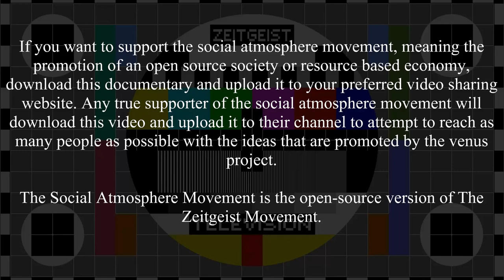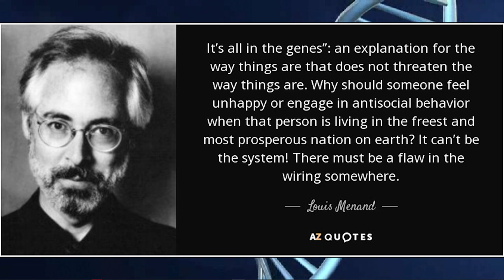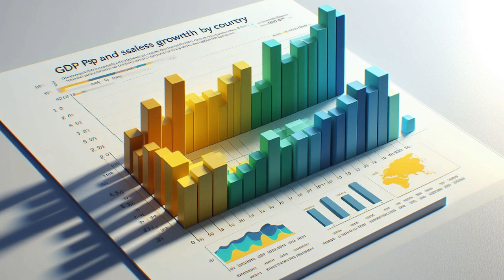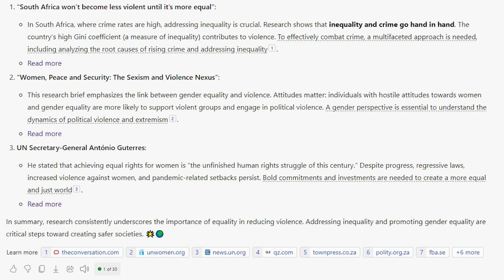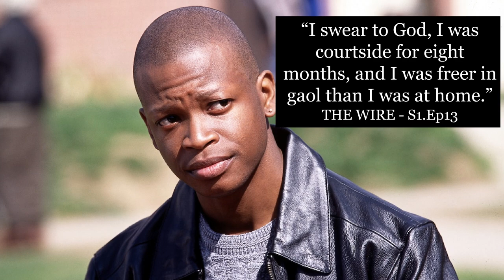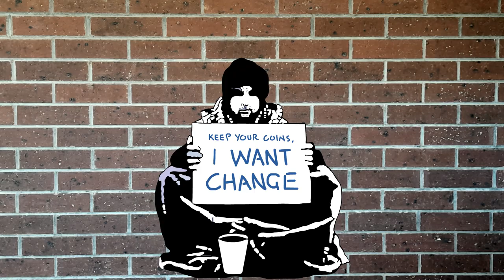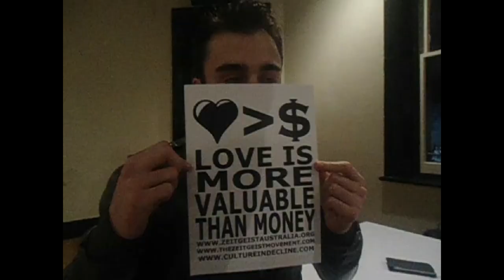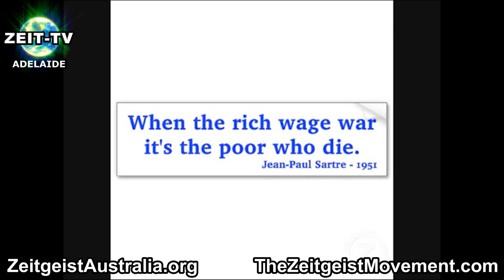System Shift - No commentary for other languages.